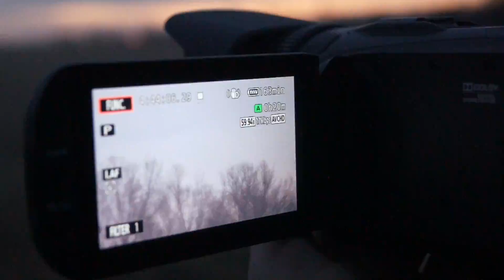Spring Turkey Opener: Minnesota Gobblers Ep. 1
The T Force Crew took to the woods for the opening of spring turkey hunting with high hopes, and they were not dissapointed.  Subrscribe for more spring turkey action!